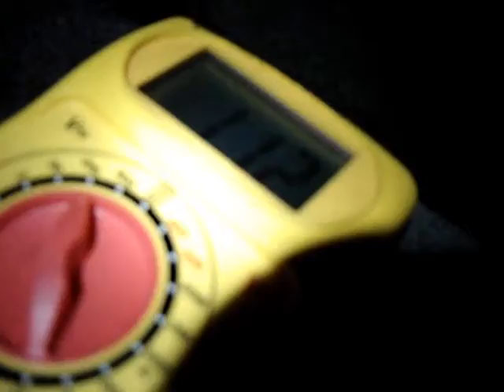Voltage Drop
volt drop movie